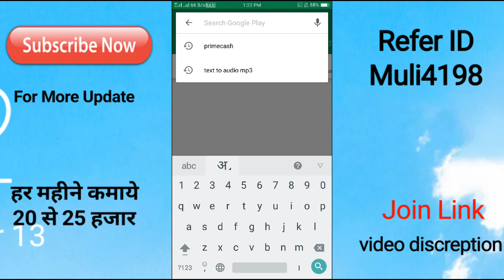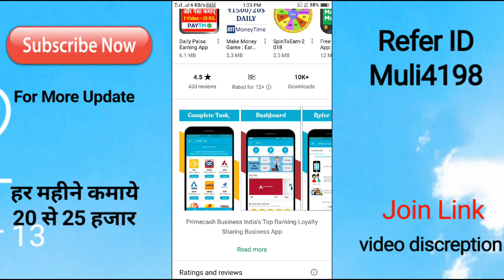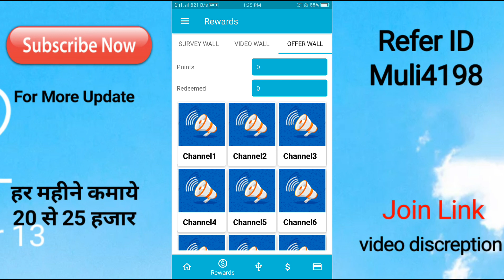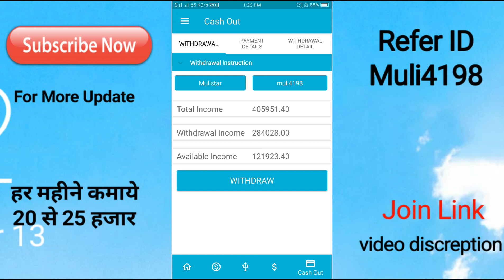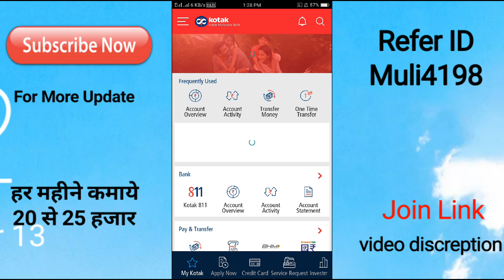रजिस्टर करते ही मिलेगा 25000/- हर महीने || Earn Money Online || New way to earn || Make Money Online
Refer id - muli4198

Join kro lakho me kamao

piyush pani mishra, Navratri, Whatsapp Status, Hindi, Jai Mata di, Video, नवरात्रि पूजा, Earn Money Online, Navratri Offer, Make Money Online, Treding Video, Free, Offer, Full Screen Status, Whatsapp, Navratri, 2018,

Hindi mulistar